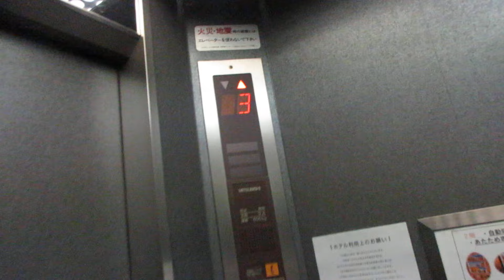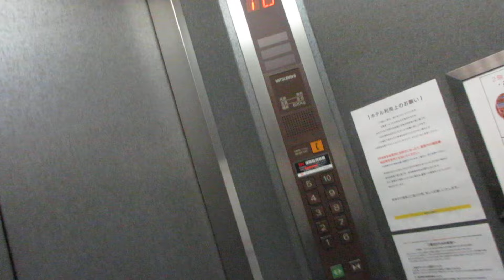スマイルホテル名古屋新幹線口のエレベーター（1号機）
開業当時は名古屋リバティホテルでしたが、2019年6月にスマイルホテル名古屋新幹線口としてリブランドオープンしました。今回の旅行で宿泊しました。
エレベーターはこの2基のみ設置され、左側が1号機、右側が2号機です。三菱の後期エレアドが現存していましたが、メンテナンスはSECが担当していました。ホールランタンがありますが、点滅ではなく、点灯します。到着チャイムがありますが、後期エレアドとしては珍しく、2連音チャイムです。
2基あり、1号機～2号機が該当していますが、この動画では左側1号機を撮影しました。

メーカー：三菱
機種：後期エレペットアドバンスV
駆動方式：ロープ式
設置台数：2基(群管理)
アナウンス：なし
到着チャイム：あり
車椅子操作盤：なし
停止階：1,2,3,4,5,6,7,8,9,10
停止可能階：1,2,3,4,5,6,7,8,9,10
用途：乗用
定員：9名
積載：600kg
ドア：2枚両開きドア
設置年度：1991年7月